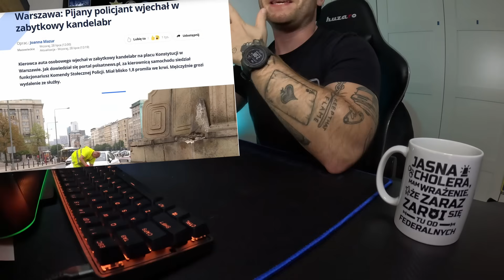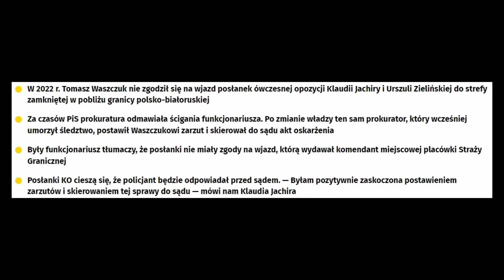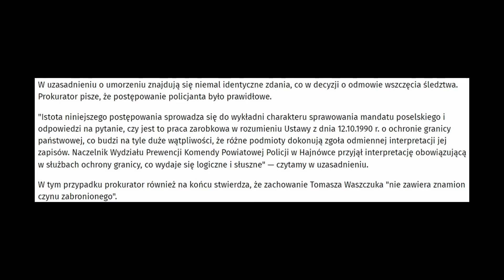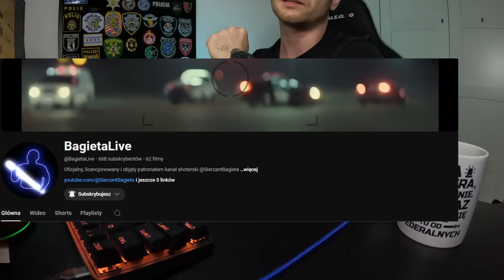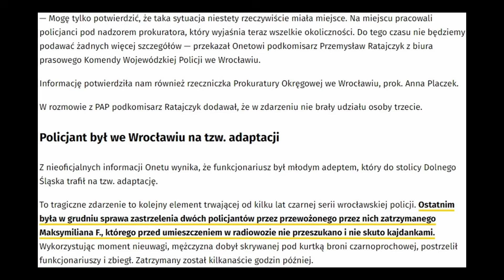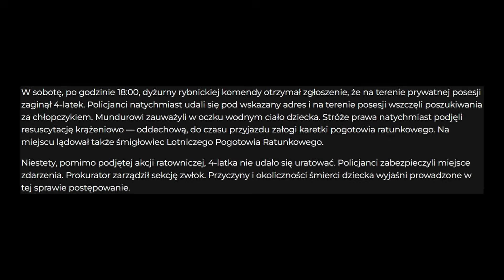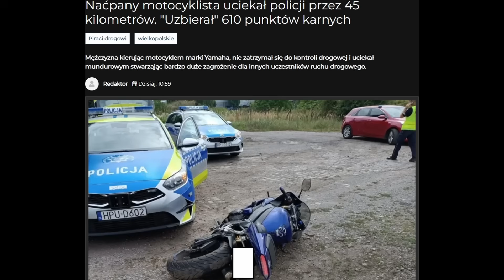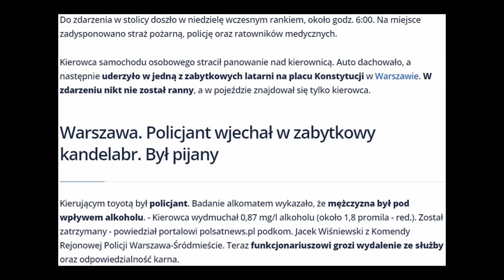PlJANY POLICJANT ZNISZCZYŁ ZABYTEK, INNY ZROBIŁ AWANTURĘ, BO NIE DOSTAŁ KEBABA ZA DARMO (XD) |PPT#76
Dwóch policjantów z nietypowymi pomysłami i naczelnik oskarżony za ochronę polskiej granicy. Zapraszam na PPT!

Spis:

0:00 - 0:39 - Wstęp
0:40 - 10:11 - Policjant z zarzutami za ochronę polskiej granicy
10:23 - 12:20 - Policjant zrobił awanturę, bo nie dostał kebaba za darmo
12:21 - 13:41 - Młody policjant za*trzeIił się na służbie
13:42 - 15:20 - Autobus wjechał w radiowóz podczas pościgu
15:21 - 17:11 - Ciało 4 latka wyłowione z oczka wodnego
17:12 - 19:40 - Policja znalazła sposób na wakaty...
19:41 - 21:04 - Dwójka nastolatków utonęła w gminie Zator
21:05 - 23:43 - Pijany policjant prowadził samochód w Warszawie i zniszczył zabytek